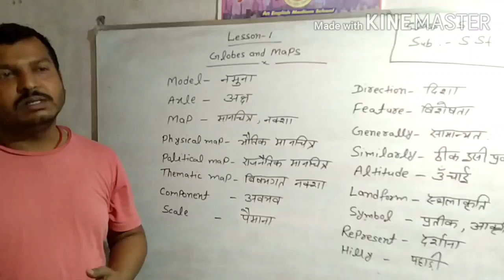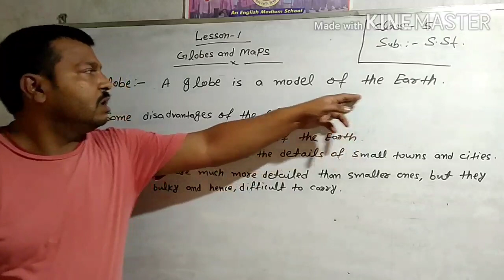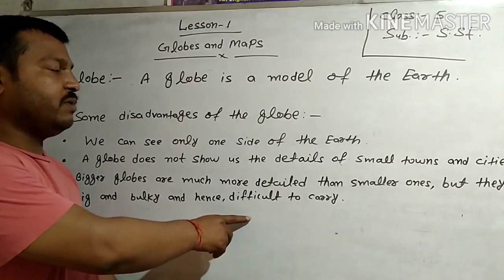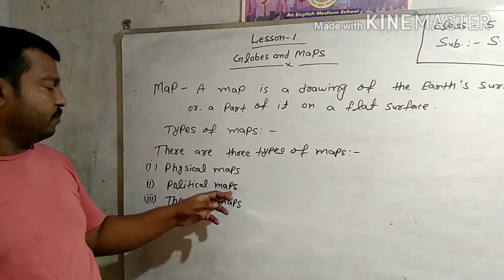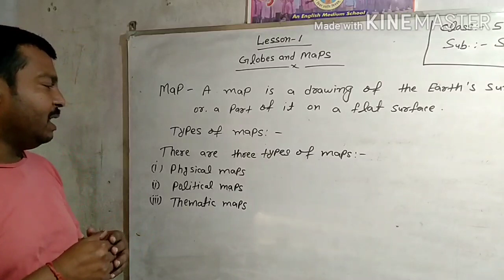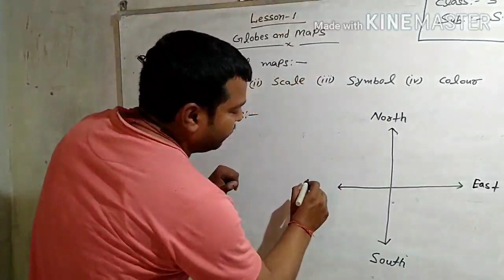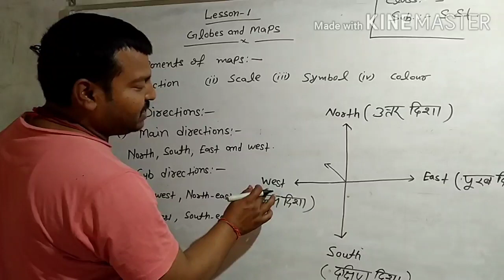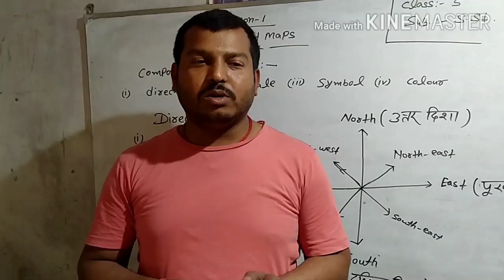Globs & Map (S.St.) for class 5th